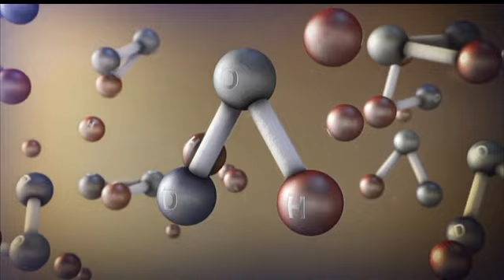Sociedad Científica de Astrobiología del Perú Video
Si eres investigador o estudiante que quiere desarrollar Astrobiología en su carrera , proyectos y aportar al Perú con sus conocimientos,
únete a SCAP.

Fanpage: